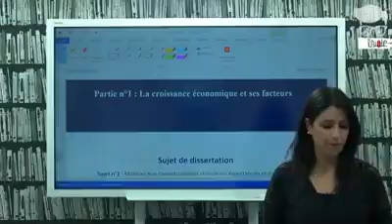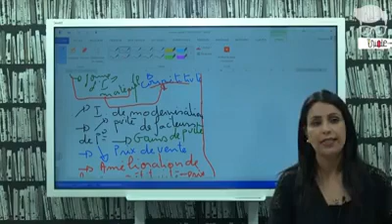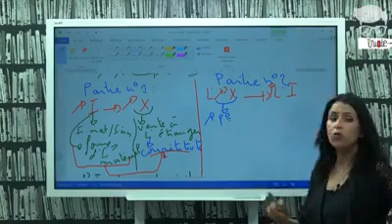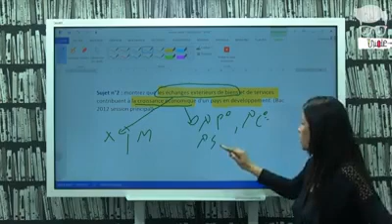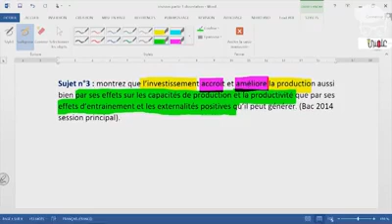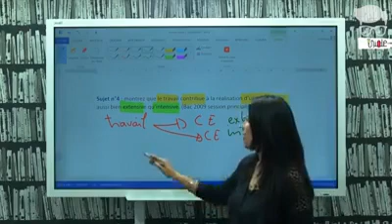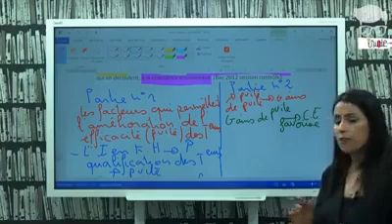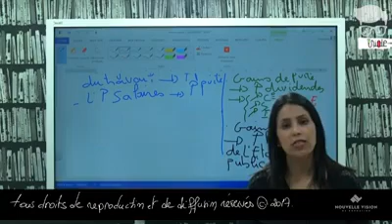Sujets de dissertation